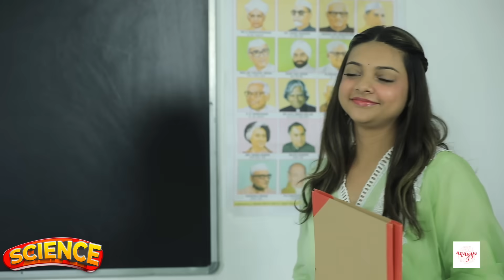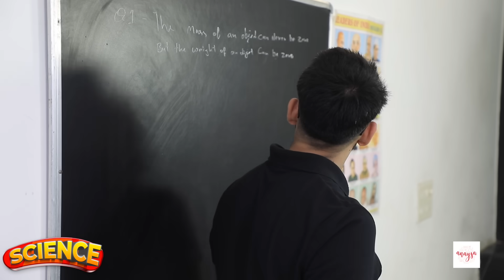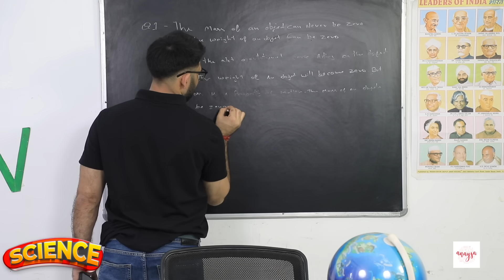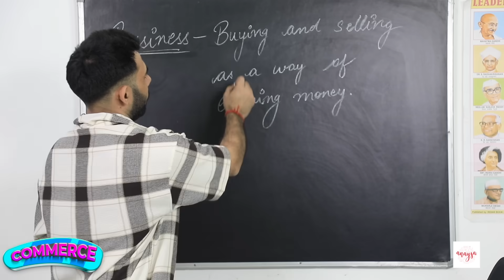Science vs Commerce Class | School Student Life | Anaysa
Hey everyone,  In this video, we are showing the contrast between Science class students and Commerce class students. We dive into how they think when deciding which subjects to choose, their mindset during game periods, how they approach bunking classes, and their perspectives on studying and future goals. Watch as we explore the unique differences in their academic journeys and thought processes, from the classroom to their dreams for the future!

CREDITS:
Artists: Sapna, Anupama and Prerna
Channel Head & Thumbnail: Vikram Choudhary

 / anaysa